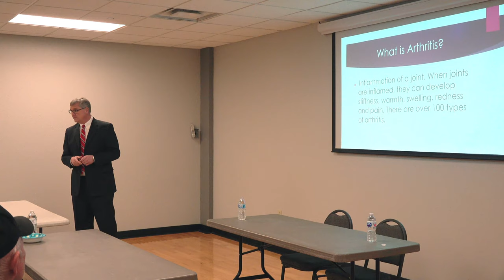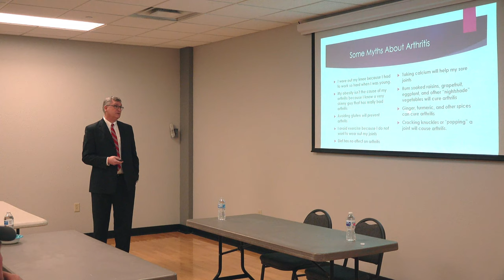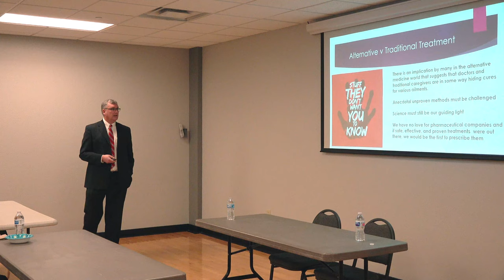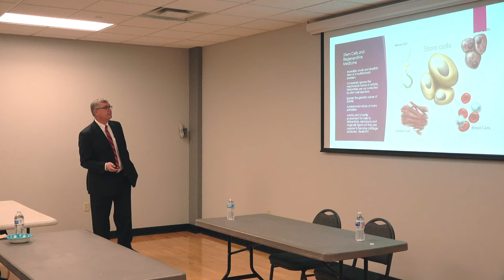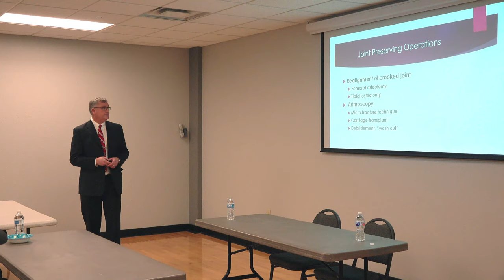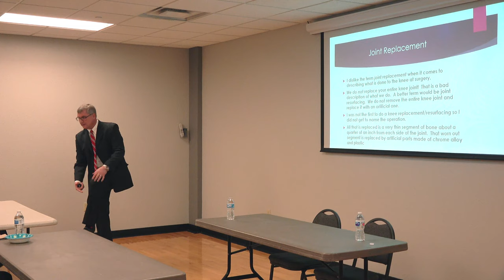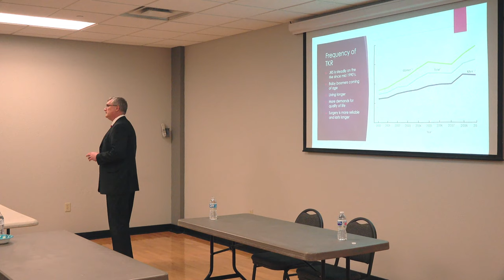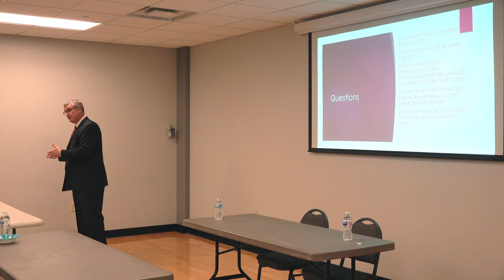Doc Talk: Knee Arthritis presented by Timothy Bopp, MD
Dr. Timothy Bopp is a board-certified orthopedic surgeon at The Bone & Joint Center in Bismarck, ND. Along with general orthopedics, he specializes in Hip and Knee Replacement Surgeries. Dr. Bopp has been serving the Bismarck and surrounding communities for over 26 years.

In his Doc Talk in March 2019, Dr. Bopp discussed knee arthritis and educated community members about the causes and reasons for knee arthritis and ways to improve the quality of life with arthritis.